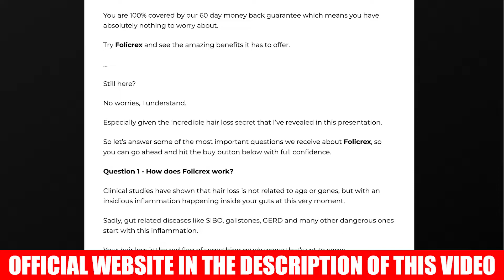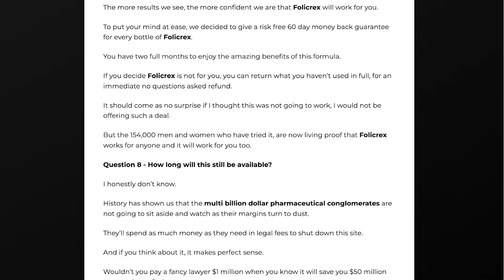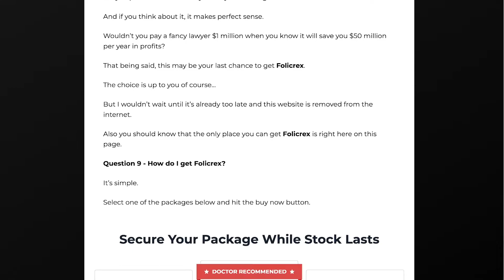FOLICREX REVIEW 2022 - ⚠️BE CAREFUL!!⚠️- FOLICREX HAIR LOSS - FOLICREX REVIEW -FOLICREX SIDE EFFECTS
What is Folicrex? Folicrex Does it Work?
Folicrex capsule is a new food supplement developed to combat hair loss and baldness in men and women , regardless of age. Helps to restore hair damage caused by air toxins, stress and other potentially harmful environmental factors.
Folicrex Supplement works to protect the health of your hair at all levels, resulting in healthy hair, shiny and soft.

Folicrex Review 2022 - Folicrex pills meet your nutritional needs while protecting against the dangerous scarcity of blood vessels in the scalp that cause hair follicle shrinkage. The restoration of density and volume of the hair will be obtained gradually.

Folicrex Hair Loss - Folicrex Benefits:
- Folicrex supplement increases hair growth in bald areas and prevents additional damage to the hair, strengthening it.
- Reduces harmful effects of DHT and 5-ARD hair.
- Folicrex caps can be a fantastic hair growth treatment that aims to solve all your hair problems.
- Your skin will improve and your nails will shine brighter than ever, thanks to this treatment.
- Sleep disorders, heart disease and age-related amnesia can be reduced by taking this supplement.

Folicrex Review - Folicrex Ingredients:
Folicrex supplement review is composed of four main ingredients: krill oil, omega-3, omega-6, behenic acid and some vitamins. Together, these ingredients are the perfect solution for those who want to avoid hair loss.

Folicrex Where to buy? Folicrex Price?
Folicrex Supplement reviews can be purchased on the official website where you will find the original product with quality and also the lowest market price.

00:00 - Introduction of Folicrex Review 2022
00:25 - Important Alerts Folicrex Hair Loss
00:39 - Folicrex Official Website
00:57 - What is Folicrex Review
01:05 - What happens when you use Folicrex Supplement Review
01:40 - Best way to take Folicrex Reviews
02:05 - Folicrex Side Effects